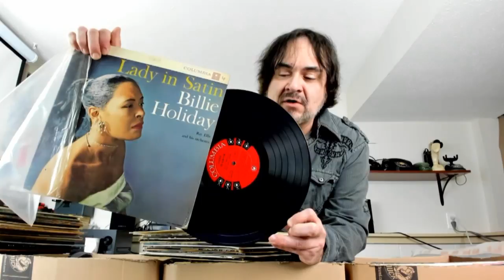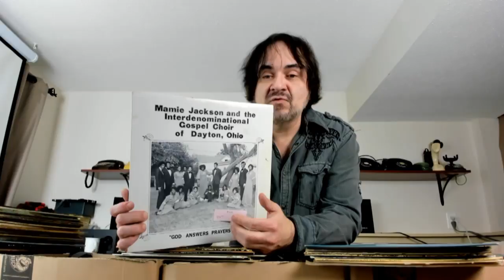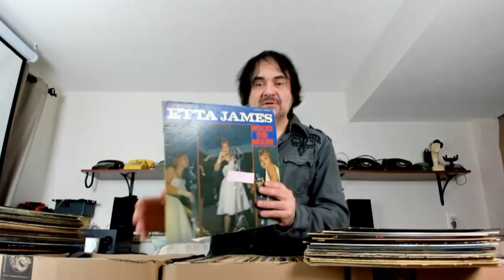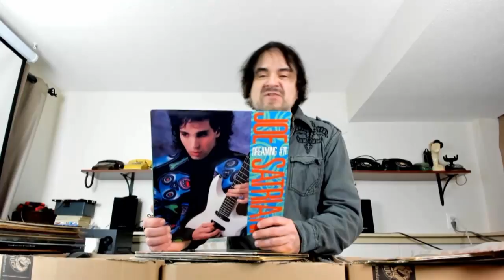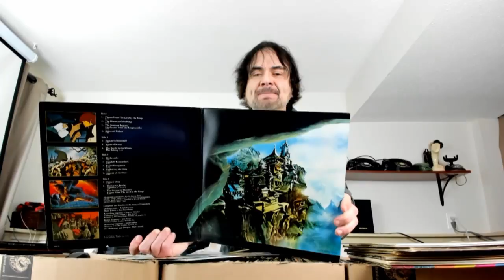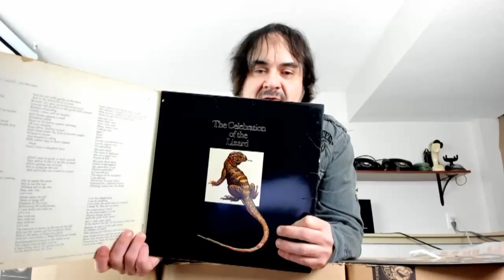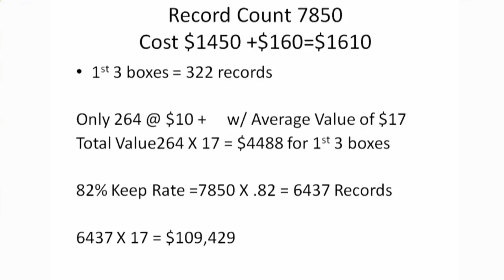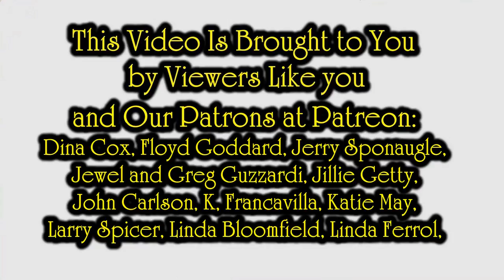Unboxing Storage Auction Unit 7,800 Vinyl Record Collection Once In a Life Time Find